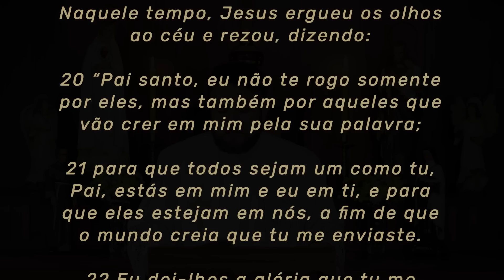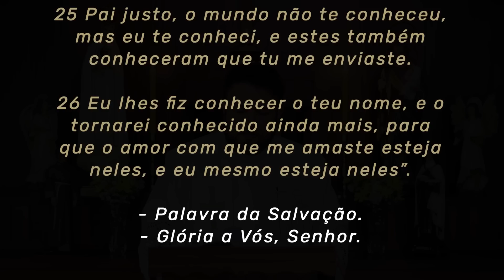Homilia Diária | Quinta-feira - 7ª Semana da Páscoa (Jo 17,20-26)